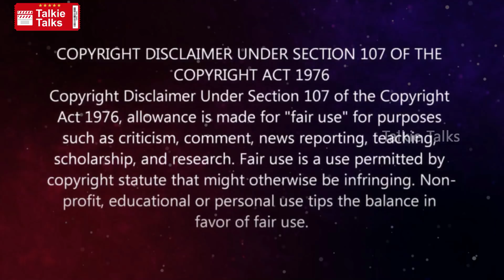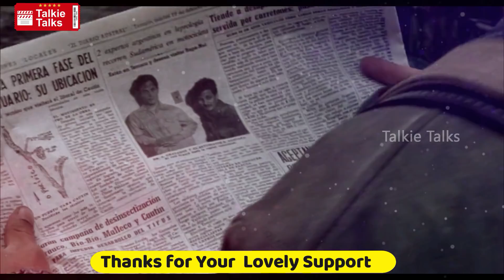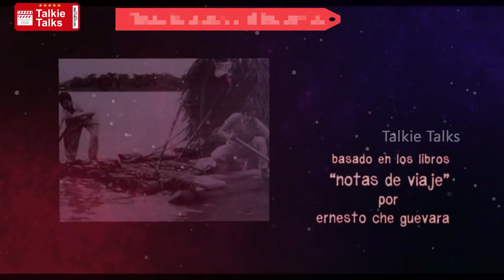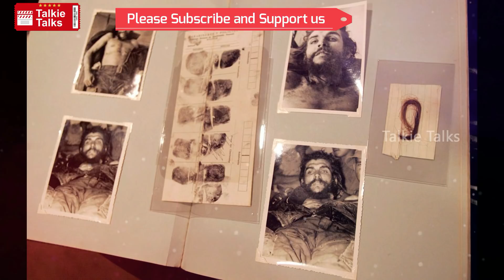The Motorcycle Diaries Hollywood movie explained in Telugu-Motorcycle Diaries explanation in telugu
Note:
Team Talkie Talks.